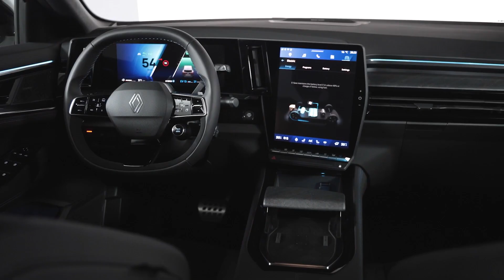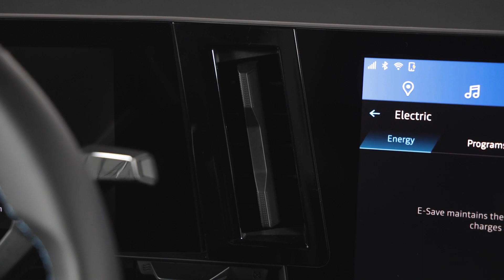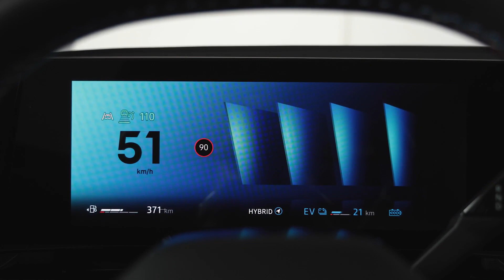Le SUV coupé Renault Rafale entend être le porte-étendard de la marque de Billancourt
Renault lève le voile sur le SUV coupé du segment D Rafale. Rafale, le nom évoque le vent et la référence aéronautique est écrite en lettres d'or dans l'histoire de Renault. Celles des records du Caudron Renault Rafale qui atteignit notamment 445 km/h en 1934.